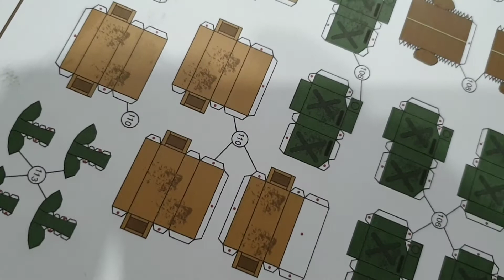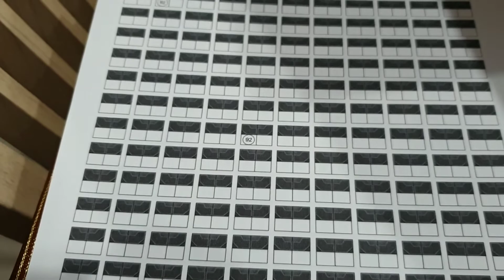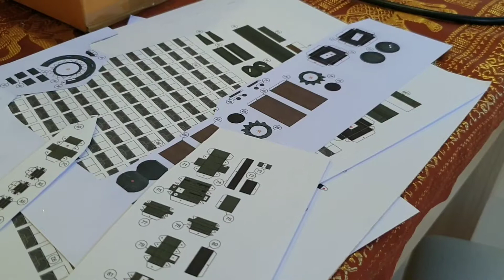Paper WW2 Sherman Tank Fury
Hi! I’m Will. I'm 56 years old and retired, On my channel, you will find RC Tanks plus Plastic and Paper Model making . I love RC Tanks and sharing my experiences with you. Subscribe to see more On this Channel, also we will be having RC Tank Battles and giving out tips, upgrading, unboxing, LIVE Shows, Making Tank Models, Star Wars Models, Making Paper Model and World of Tanks Toon Models.

Facebook Page:  RC Tanks ModelMania
Facebook Group:  RC Tanks Worldwide
Instagram:  RC Tanks ModelMania  Youtube
LINK TO PRODUCTS USED/MENTIONED
Toucan Hobby Store